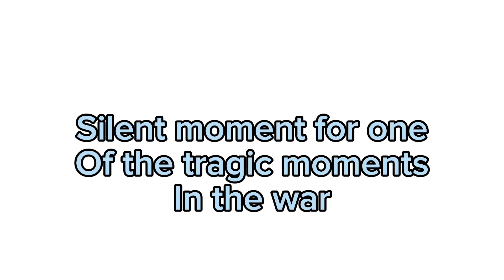WW YouTube Season 2 Episode 2 (ft